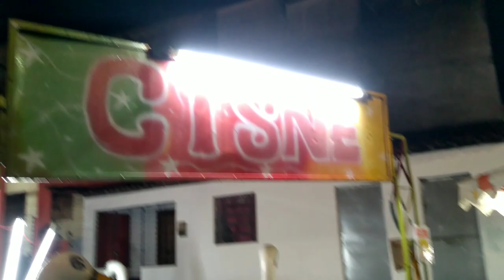Festa de reis em Umari com shows ao vivo de Moura fonttan + parques de diversão /Bom Jardim PE